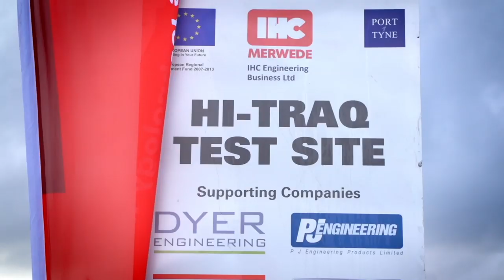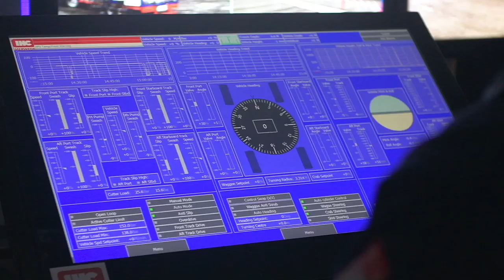Royal IHC launches innovative Hi-Traq® trencher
Royal IHC has officially introduced the world's first four-tracked subsea trencher, specifically developed for shallow water operations and targeted towards cable burial in offshore wind farms. Hi-Traq® has been successfully tested and demonstrated at Royal IHC's the Port of Tyne facility in South Shields, where a special terrain was created to mimic subsea conditions.

Royal IHC is a leading designer, builder and supplier of integrated vessels, equipment and services in the dredging, offshore, mining and defence industries. With our integrated solutions, we offer our global customers a competitive edge through world-class operating efficiencies and a sustainable performance. Together, we create the maritime future.